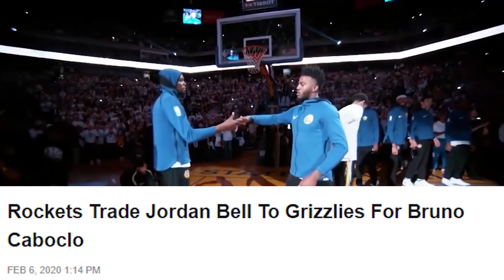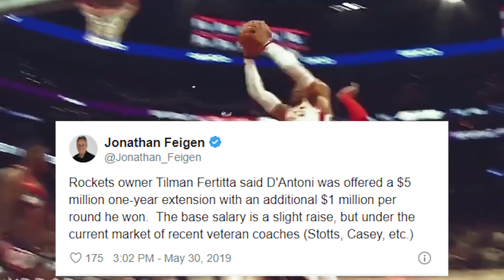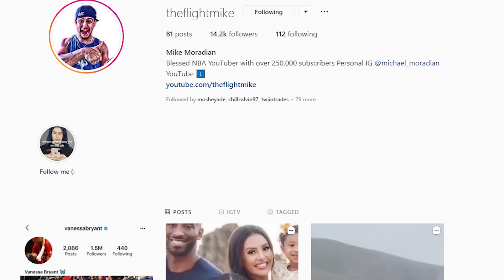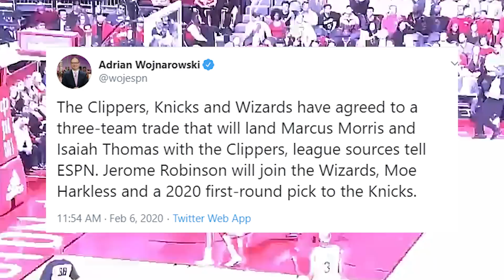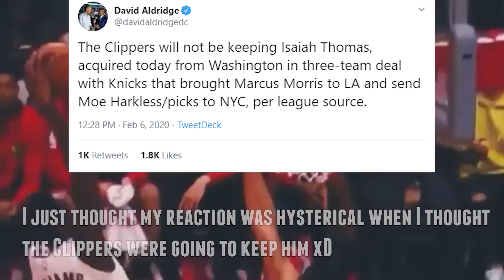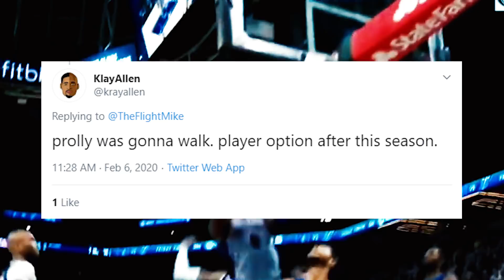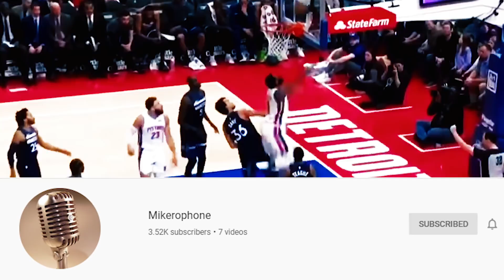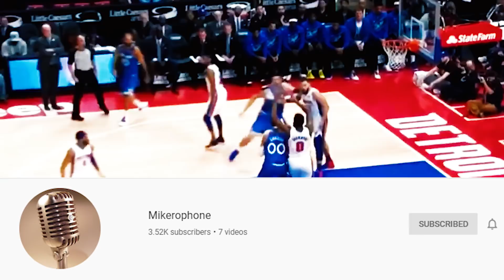DETROIT PISTONS TRADE ANDRE DRUMMOND TO THE CLEVELAND CAVS! MARCUS MORRIS TO THE LA CLIPPERS!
Who won the trade deadline?